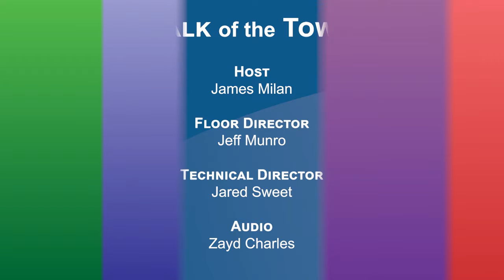Talk of the Town | Dr. Wayne Altman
Dr. Wayne Altman, whose primary care practice is located in Arlington, visits Talk of the Town for a frank conversation about the crisis in primary care medicine in Arlington and beyond. More than 70% of the primary care physicians (PCPs) in Arlington are no longer accepting patients, and this is just the tip of the iceberg. Dr. Altman does not hold back in identifying the many flaws in the system, but also offers a way forward.